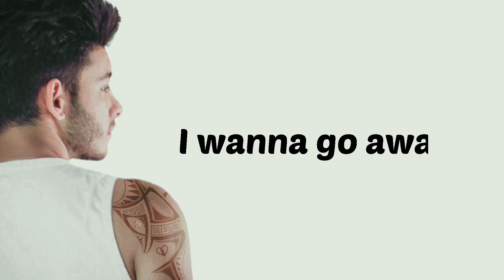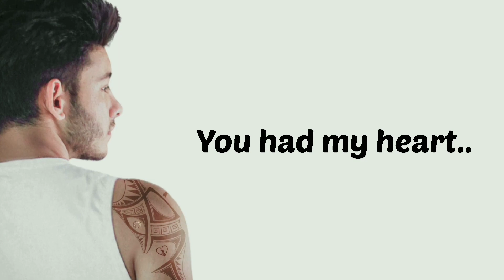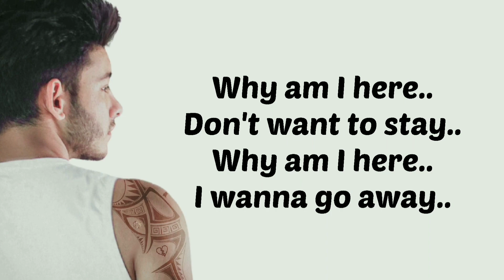April Showers by Anixx T (Official Audio Song)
Socials -